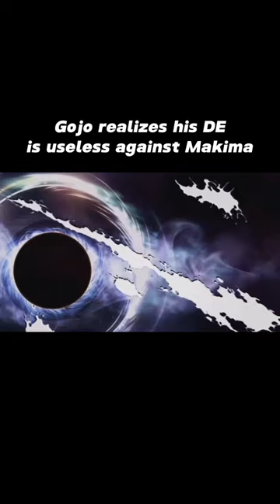Gojo vs Makima... What if Gojo use DE on Makima? (VERSE EQUALIZATION)